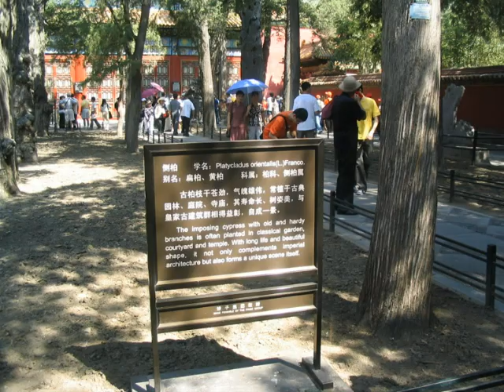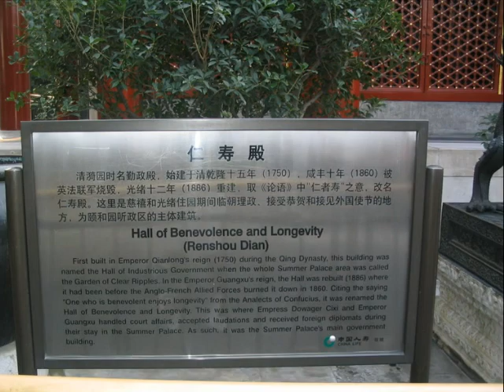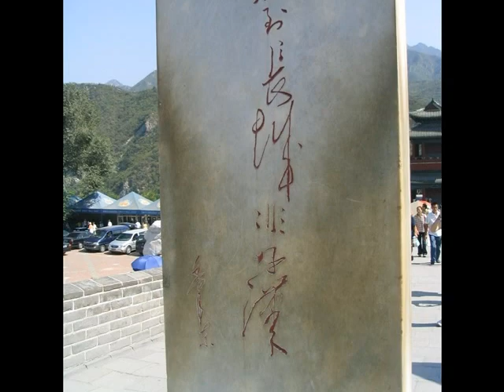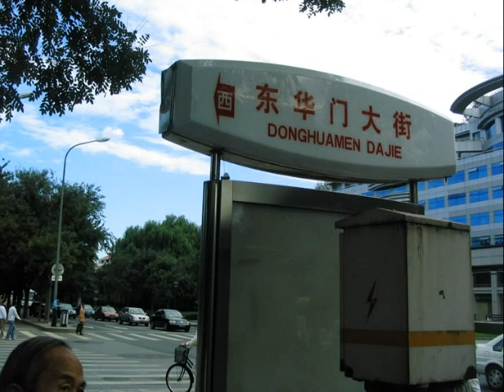Bac Kinh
China Trip Video Clip